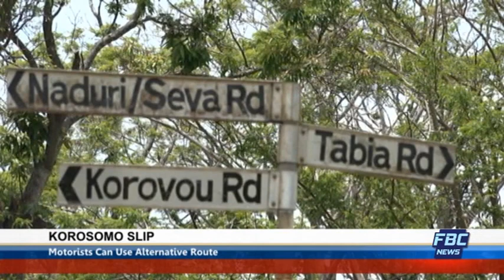News Mornings 05 February 2021